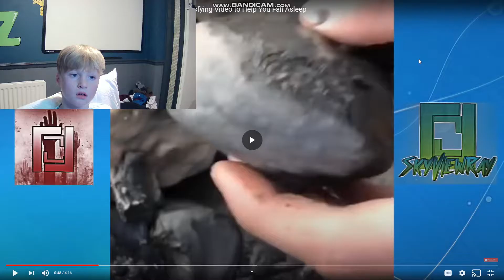This Video Will Make You FALL ASLEEP 😴 !!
ITS IS MY DREAM TO BEOME A YOUTUBER AND IT WOULD MEAN THE WORLD TO HIT 1000!